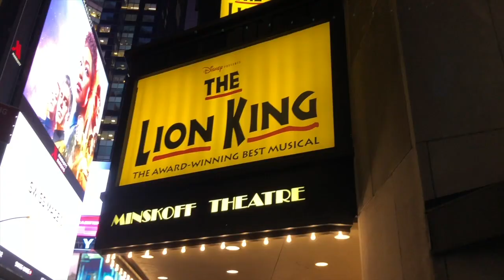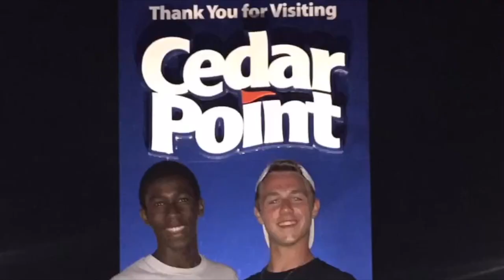HUNTER AND MATTHEW | Trailer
We've been together since February 2014 and decided to showcase our life together now that we've graduated college and have moved to NYC!

SPOILER ALERT: We're a gay, interracial couple!

Follow Hunter!

Follow Matthew!